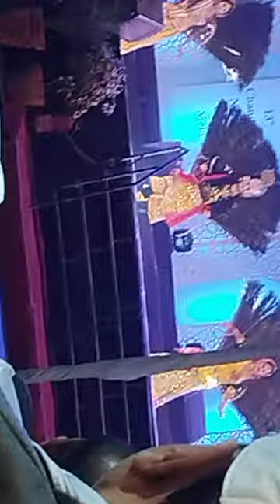new bhajan Radha krishn ka comment share like chennal ko subscribe jarur kare my #